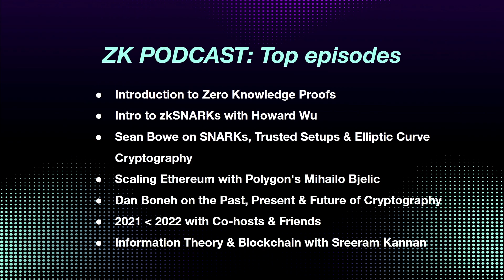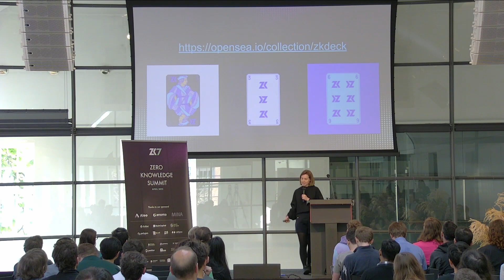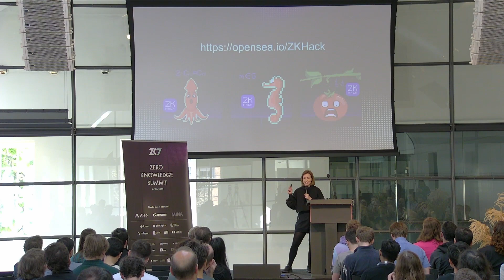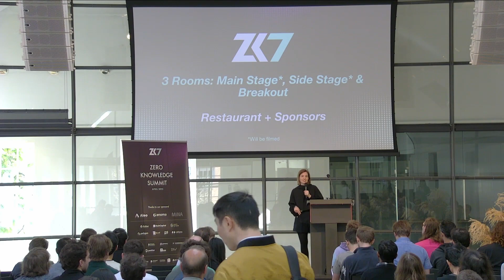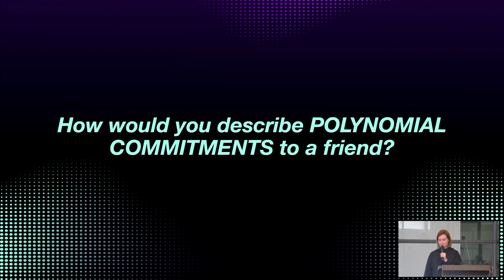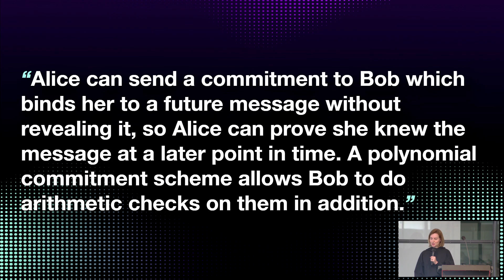ZK7: Welcome - Anna Rose - Zero Knowledge Podcast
This was recorded at the Zero Knowledge Summit 7 on April 21 2022.

Anna welcomes everyone to ZKSummit 7, a one-day event on all topics in zero knowledge research, SNARKs, STARKs, cryptographic primitives, privacy and maths.

If you are looking to jump into ZK professionally, check out the ZK Jobs board to find job posts from some of the top teams working in ZK - like Aleo, Anoma and Mina. If you’re looking to hire, be sure to add your jobs as well! More at ZK Jobs Board